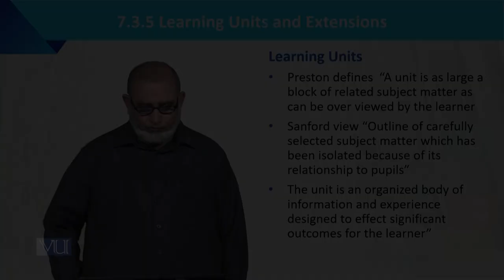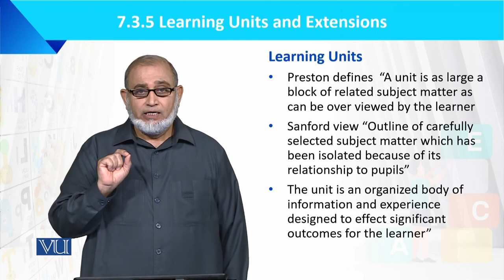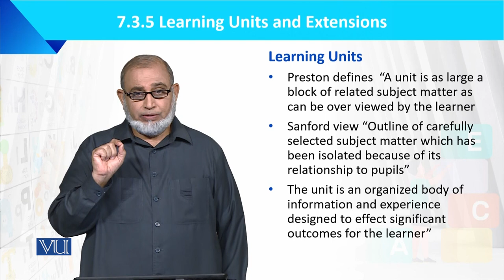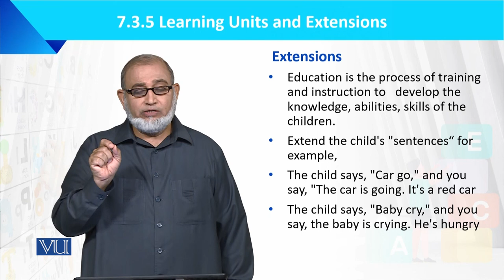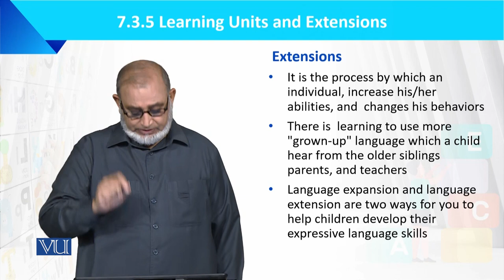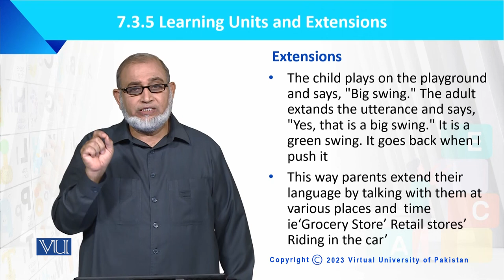Learning Units and Extensions | Language Development of the Child | ECE201_Topic074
Topic074: Learning Units and Extensions,
By Dr. Muhammad Iqbal